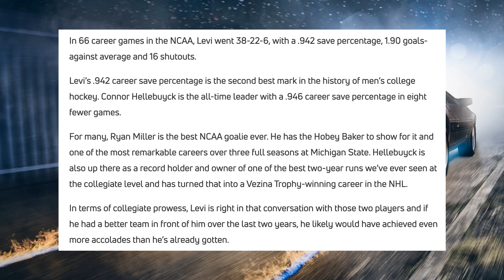Sabres To The Future - Time To Sign Devon Levi